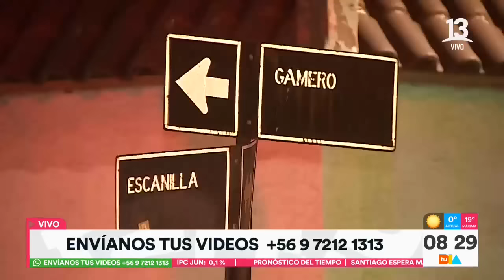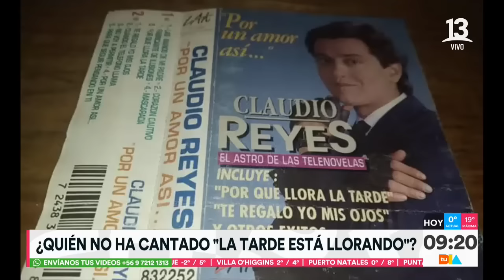Momentos | Tu Día | 15 de julio| Canal 13